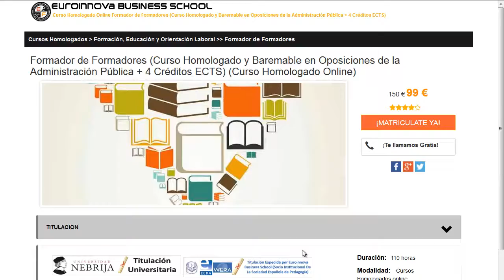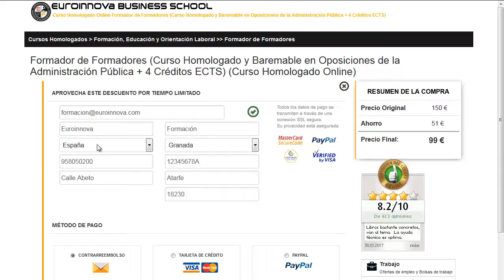master competicion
master competicion. busca los mejores master competicion en Euroinnova Formación. Con nosotros obtendrás los mejores descuentos y becas.Toda nuestra formación en master competicion los podrás hacer de manera online.

Nuestro equipo te facilita la más completa formación en master competicion. No te lo pienses más y entre en nuestro sitio, gracias a nuestro buscador descubrirás a todos los master de master competicion.

Ofertamos más de 10000 cursos así como cursos gratis para enriquecer tu curriculum. Te ayudamos en todo lo que quieras saber sobre master competicion así como de precios, descuentos, dónde se estudia, estudio online, estudio a distancia.